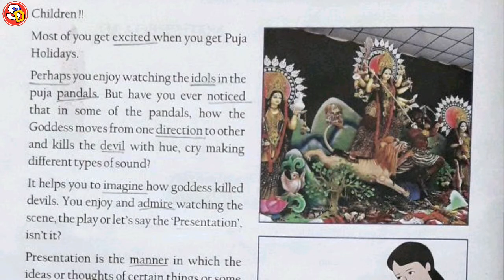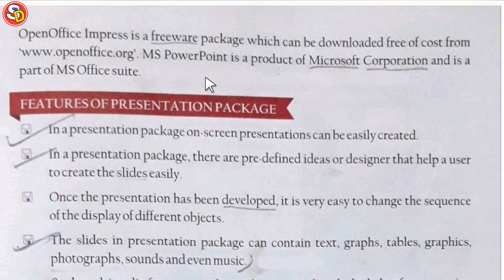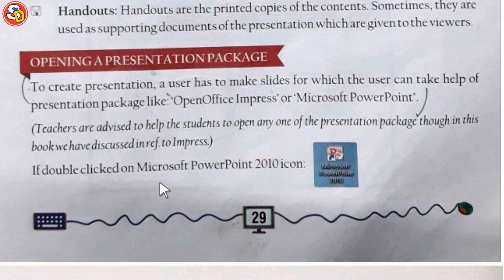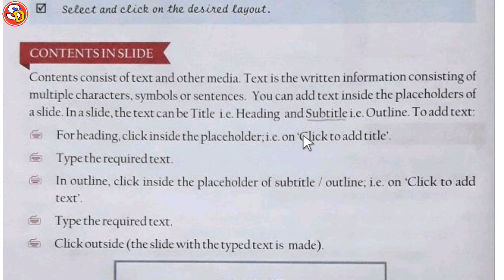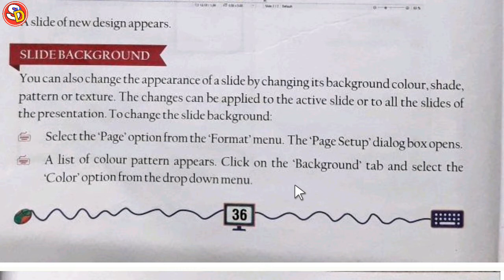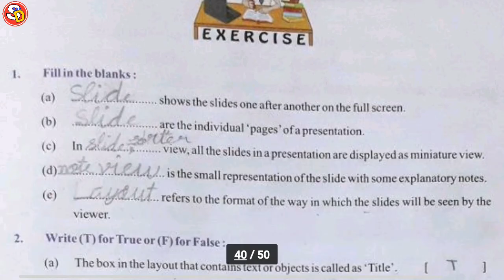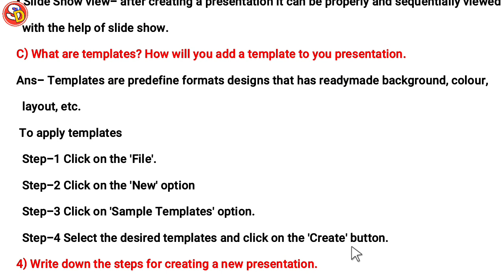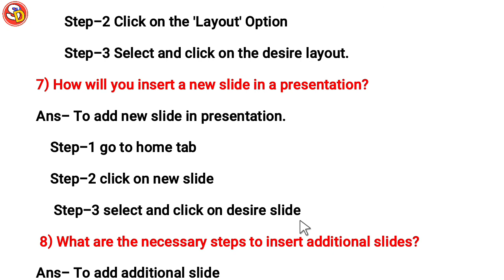Slide Presentation Ch 4 Computer Class 5 With Solution Saraswati Shishu Vidya Mandir शिशु मंदिर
नमस्कार
बच्चों इस विडियो में Class 5 Computer Ch 4 की स्टडी करवाया गया है और उसके प्रश्न उत्तर भी करवाया गया है। आप सभी इस विडियो को ध्यान पूर्वक देखकर समझें और उसके प्रश्न उत्तर भी याद करें। धन्यवाद।